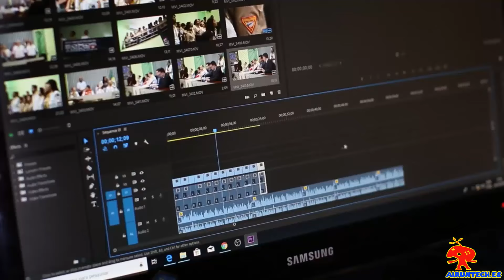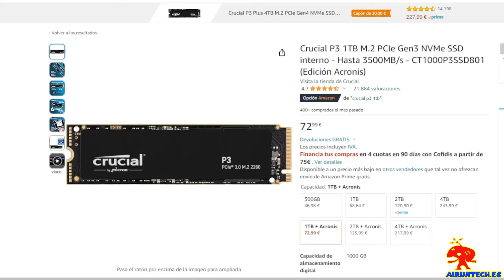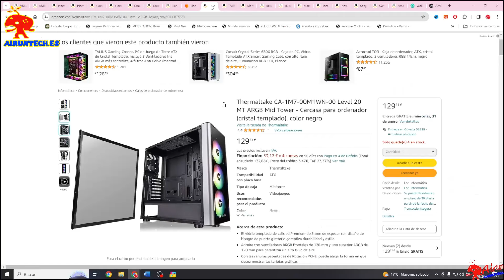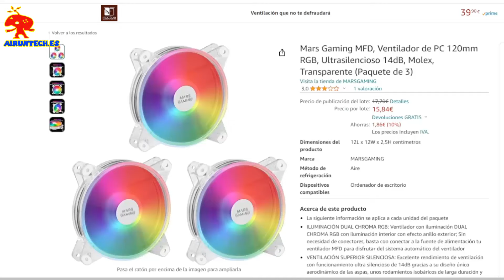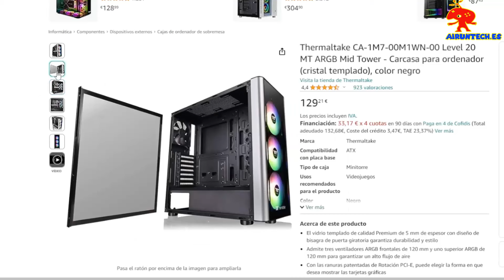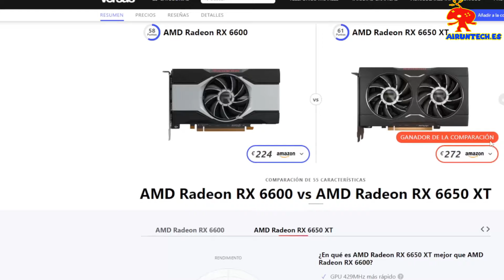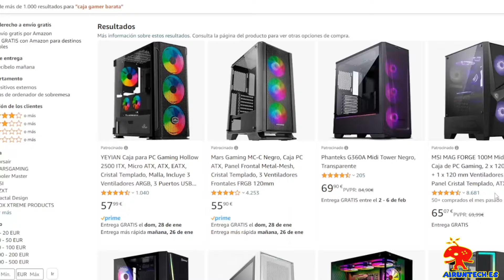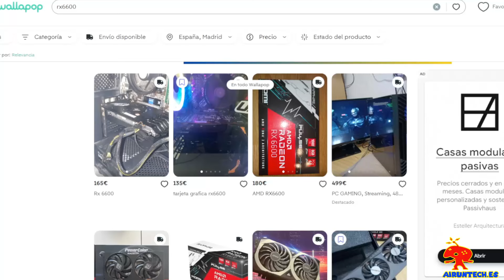PC GAMING BARATO 😈 FEBRERO 2024😈 PIEZA A PIEZA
Heyyyy Que pasa Technautas.

Aquí os dejo los links para montar vuestro pc barato. Montaje que nosotros haríamos:

Placa base

SSD M.2 Interno

Caja Talius Gaming

Fuente alimentación Tacens

Grafica 6650XT

Otras Opciones:

RAM Corsair con RGB

Crucial M.2 de 500Gb

Fuente NOX Urano más barata

Grafica Radeon 6600 (más barata)

Cajas Baratas

Otras Cajas:

Lian Li O11

Thermaltake Level 20

Mars Gaming Blanca

Talius Pc Zeus

Más ventiladores paras caja Talius

Más ventiladores para cajas Mars Gaming